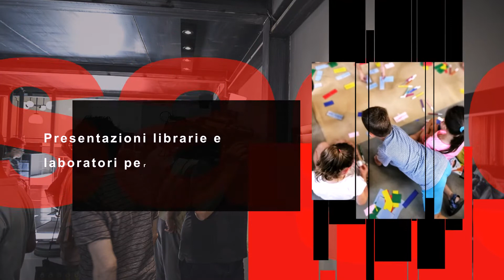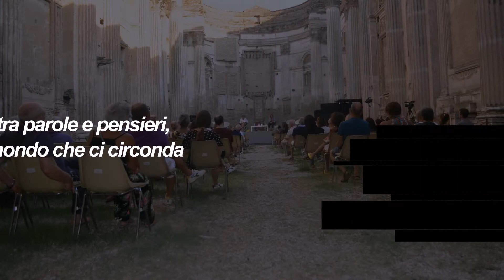2013/2022 Passaggi Festival, dieci anni di libri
Video a cura di Federica Falciasecca